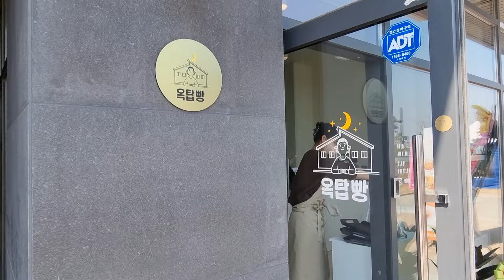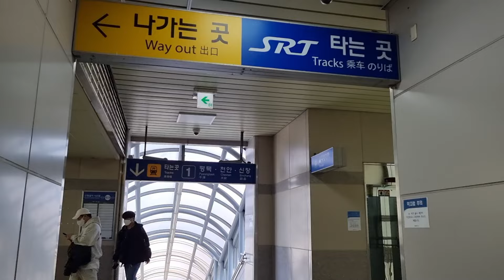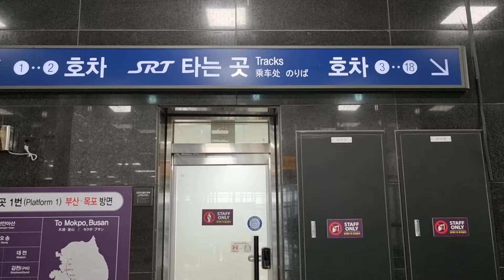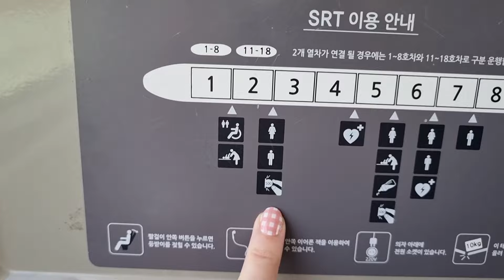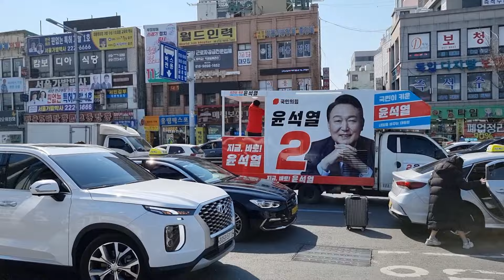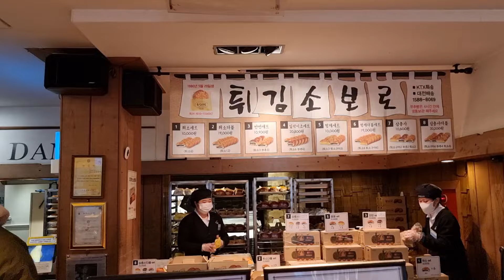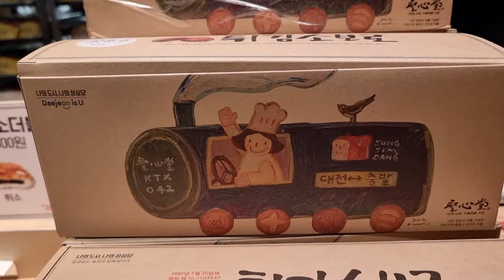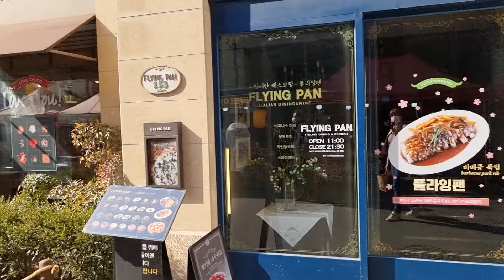Czy w Korei je się chleb? 100 km do piekarni (w 30 minut) szybkim pociągiem po chleb w Korei